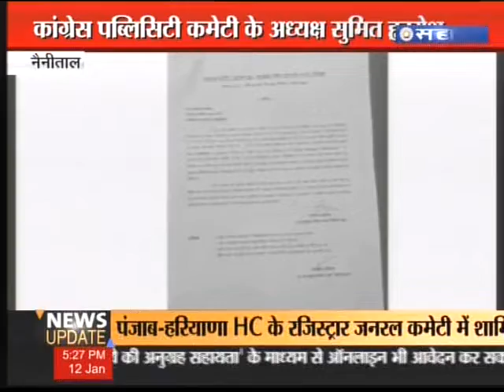नैनीताल में निर्वाचन अधिकारी ने सख्त करवाई के आदेश